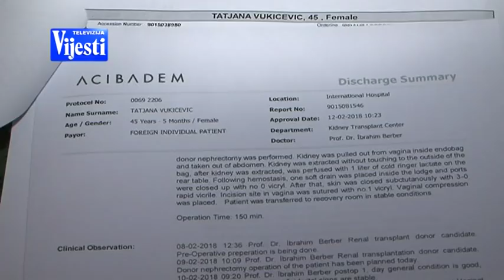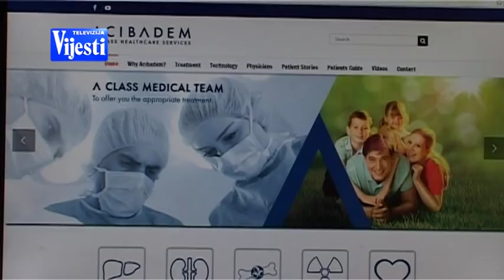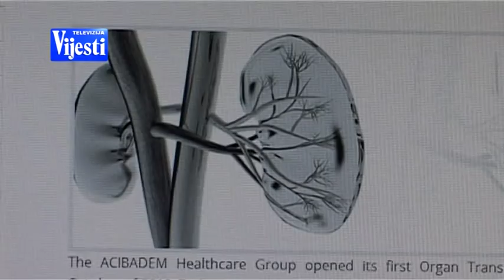DONATORKA BUBREGA - TV VIJESTI 04.03.2018.